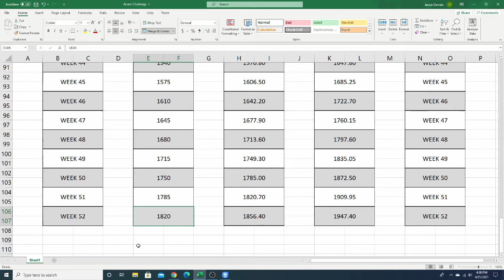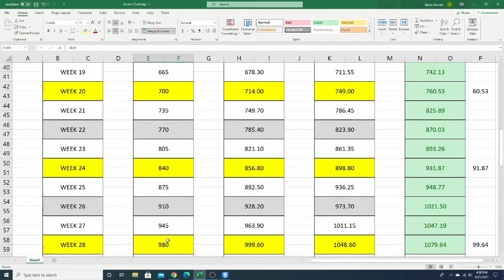Quick 5 Dollar a Day Challenge Update!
Just a super quick update for you guys! Sorry I haven't posted for a week became super busy with house projects! Thanks for all the support though everyone! I appreciate it!